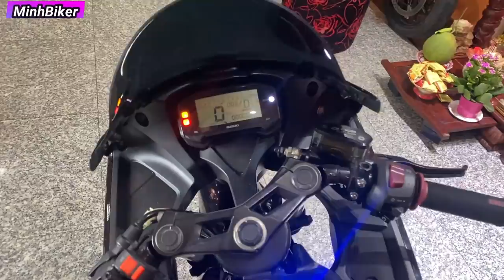Xe Đổi Xe Bộ Đôi GSXR 150 Xinh Đẹp | MinhBiker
Thu mua PKN-PKL
25 Lô C Lý Chiêu Hoàng Phường 10 quận 6 TPHCM
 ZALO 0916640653